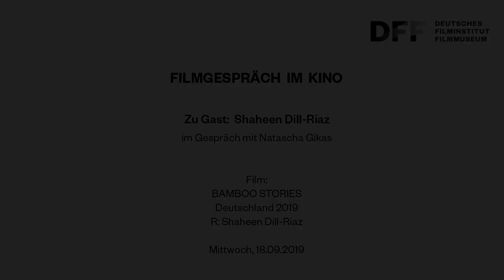Zu Gast: Shaheen Dill-Riaz // Filmgespräch zu BAMBOO STORIES (2019)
Filmgespräch zu BAMBOO STORIES (2019)
Shaheen Dill-Riaz im Gespräch mit Natascha Gikas

Begleitend zur Ausstellung Bengal Stream im Deutschen Architekturmuseum (bis 20. Oktober), die die junge, vibrierende Architekturszene von Bangladesch vorstellt, zeigt das Kino des DFF im August und September einige Filme des eher unbekannten Filmlandes.

Mit atemberaubenden Aufnahmen aus Bangladesch führt Filmemacher Shaheen Dill-Riaz den Zuschauer ein in die raue Welt einer Handvoll Männer, die seit Generationen Bambus fällen und das Holz mit riesigen Flößen zu den Großhändlern in der Hauptstadt Dhaka bringen. Die Fahrt über 300 Kilometer mit 25.000 Baumstämmen dauert über einen Monat und ist voller Gefahren. Neben den Stromschnellen des Flusses lauern auch Diebe und Piraten auf leichte Beute.

Film:
BAMBOO STORIES
Deutschland 2019
R: Shaheen Dill-Riaz